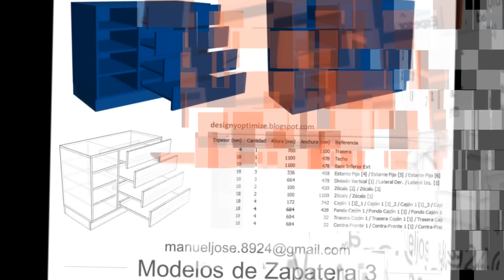Construir Zapatera Diseño Medidas Modelos Modernos Con Planos